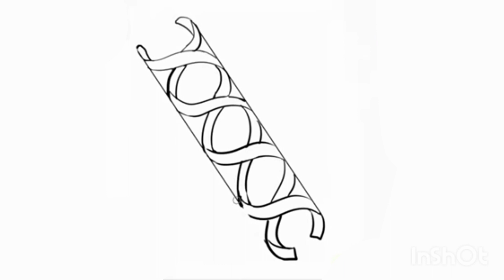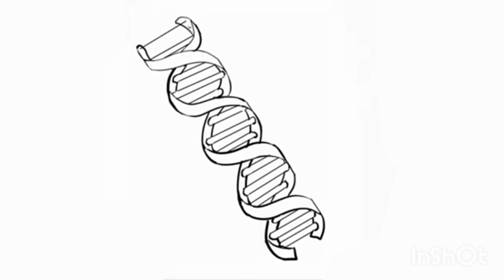DNA Drawing || Step By Step Tutorial#drawing